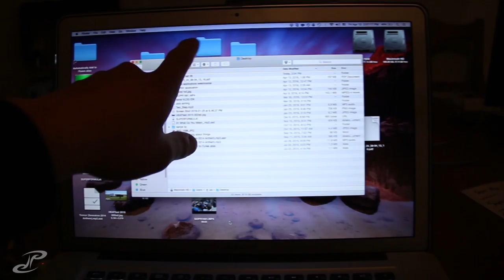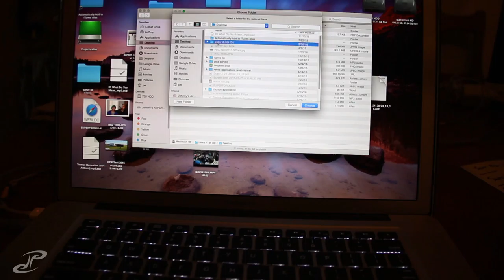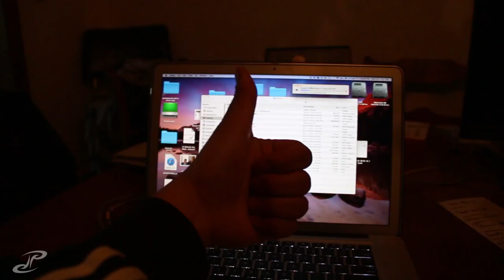VLOG 091 - always backup your stuff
started the day off finishing some work at home before starting to make my way back down to iowa city to play brothers bar